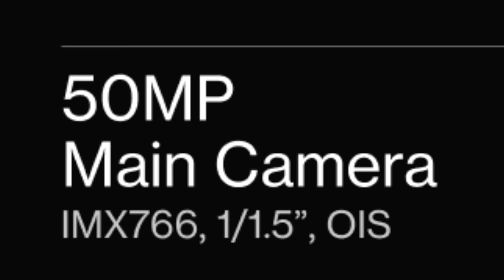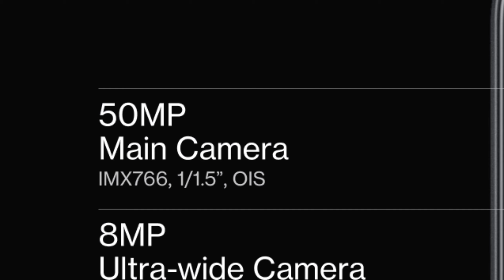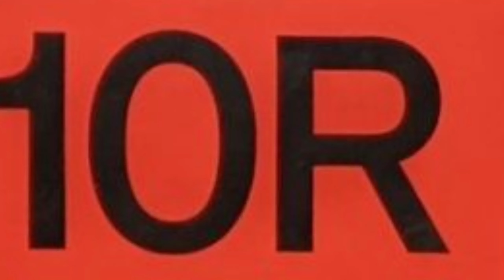OnePlus 10R First Impression ⚡ Realme GT Neo 3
Best Suggestion For YouTuber
OnePlus Nord 2 5G
Gorilla Tripod
PKST Mic Lapel Collar Mic Voice Recording
Canon EOS 200D

QA:-
Pandey Tech Champion
TrakinTech
, Trakin Tech,
OnePlus 10R,
 realme,
OnePlus 10R launch,
OnePlus 10R pubg,
OnePlus 10R india,
 OnePlus 10R Trakintech,
 realme 150W phone,
oneplus ace,
 oneplus 10r vs realme gt neo 3